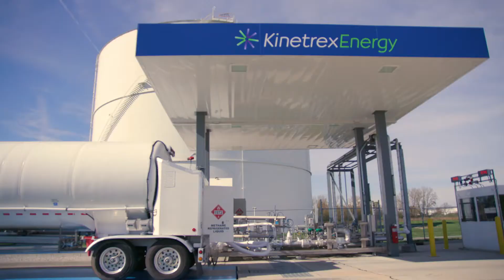We Make LNG Simple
Kinetrex is the U.S.’s leading inter-state liquefied natural gas (LNG) company and operates two significant LNG production facilities. Kinetrex provides turn-key energy solutions from a comprehensive portfolio of natural gas solutions including: LNG, renewable natural gas (RNG) and pipeline natural gas for customers in the transportation, commercial, industrial, agricultural and power markets.